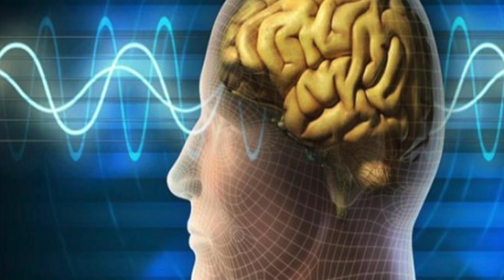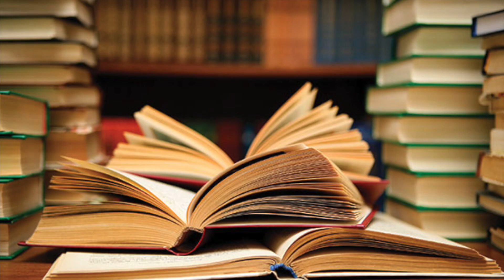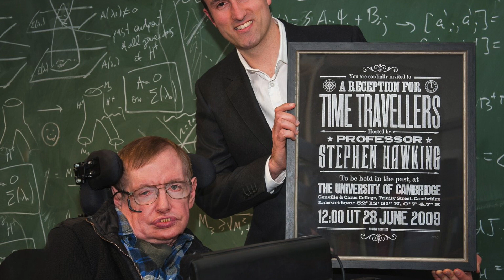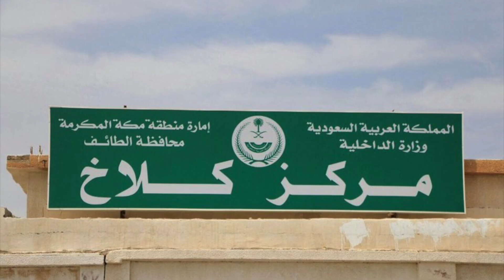كلاش قاسح ليوتوبورزات تافهات و طيابات الحمام اللي خنزوا اليوتوب المغربي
في هذا الفيديو نقول كلام قاسح للعناصر اللي وسخات اليوتوب المغربي و جعلت أغلب محتوياته فارغة و تساهم في التردي الثقافي اللي يعيشه المغرب.